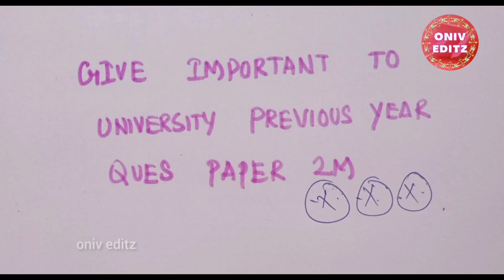MA3151 | Matrices and Calculus Important 2mark Question ✔️💯| Be Prepare for the Exam 👍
My channel  @oniv editz

In my channel we Provide Anna university updates Daily...This channel is very help for you both UG & PG students..we provide information regarding your semester exam , Academic schedule ,Result ,degree certificate & consolidated marksheet & Provisional certificate..so students any doubt u can ask in my telegram grup..telegram Group link is shown below..I will help you..Any doubt u can Ask in comment section..also..I will help you

1st sem BE B.Tech important question for Regulation 2021👍💯

Cloud computing important question

Information security impirtant question

In Nov Dec 2022 sem exam 2m,15m,16m,13m Evala page eluthanum ?? paper a epadi present pananum ??
For all regulation 2017,2021,2013,2008

Anna university special case  hall ticket Released

How to write in semester Nov Dec 2022 exam 2m,15m,16m,13m Evala page eluthanum paper a epadi present pananum

Anna University updates in my channel